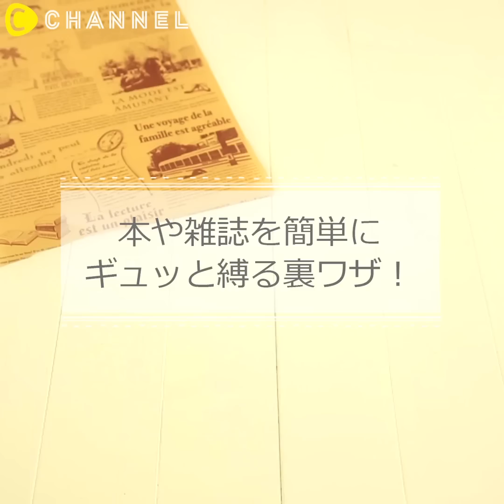水道管でつくるハンガーラック｜C CHANNEL DIY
水道管でつくるハンガーラック

水道管を使ったハンガーラックのつくり方をご紹介。

エルボー 2コ （90度に曲げているパーツです）
チーズ 2コ　（底に使っている3つの口があるパーツです）
キャップ 4コ　（底に使っている蓋のパーツです）
ソケット 4コ　（両方から水道管を回せるパーツです）
バルブ 1コ　（金色と赤色のパーツです）
ニップル 6コ
※作りたいサイズに合わせたニップルを各種用意

ポンポンとコットンパールイヤリング【minne】